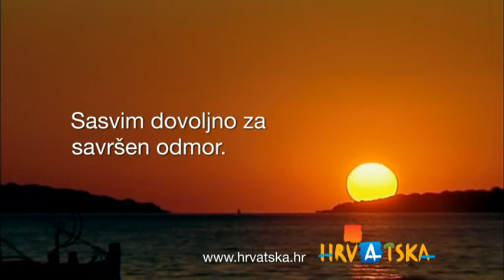Hrvatska - promo 2010